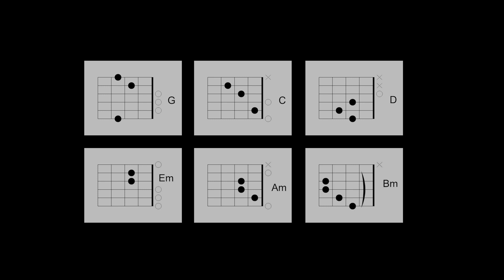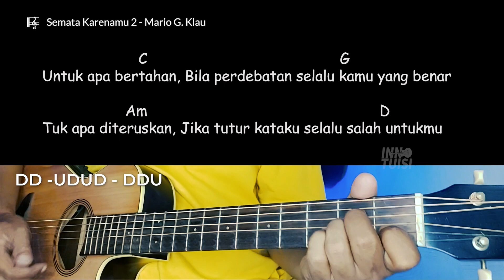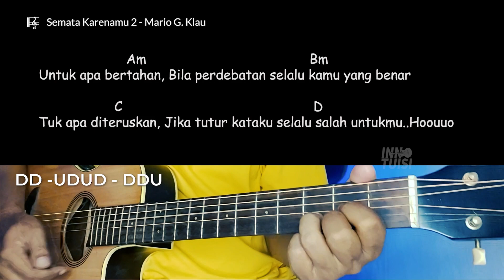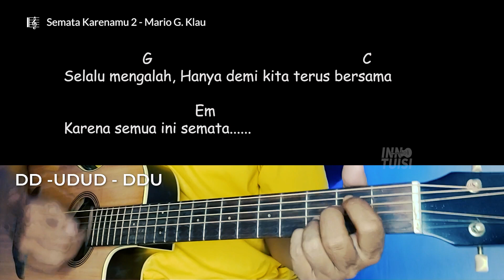Semata Karenamu 2 - Mario G. Klau (Lower Key ) | Tutorial Chord Gitar Mudah Untuk Pemula dan Lirik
Intro :
G C  Em  D  C

Mencoba…… hentikan perdebatan ini

Cukup sudah, Terlalu banyak yang harus dilewati

Sadarkah, Permasalahan kita terus di sini

Selalu, Tumbuh curiga dan cemburu

Bridge I :
             C                                       G
Untuk apa bertahan, Bila perdebatan selalu kamu yang benar

               Am                                     D
Tuk apa diteruskan, Jika tutur kataku selalu salah untukmu

Reff :

C           D            G                       C
Sebenarnya aku siapa, Kekasihmu atau tempat salahmu

                       Em                                  D
Mengapa selalu ku yang buruk, Kadang kumengalah tanpa ku salah

         G                                  C
Selalu mengalah, Hanya demi kita terus bersama

Karena semua ini semata, kuingin denganmu

                          Em
Di kehidupan yang sekali ini

Bridge II :
             Am                                      Bm

            C                                           D
Tuk apa diteruskan, Jika tutur kataku selalu salah untukmu..Hoouuo

Musik/Int. :

Am Bm C  D

                   Em
Karena semua ini semata
   D               C                     G     C
kuingin denganmu Di kehidupan yang sekali ini….oh

Em                               D
………Kadang kumengalah tanpa aku salah…ooo

    G                        C
Selalu mengalah, tanpaku bersalah…Ooo

    Em       D            C                        G
Semata kuingin denganmu, Di kehidupan yang sekali ini

0:00 Opening
0:10 Genjrengan & Petikan
0:39 Chord apa aja?
1:10 Chord & Lirik